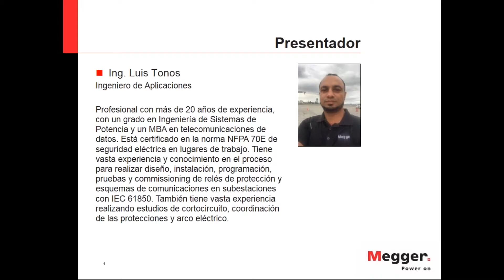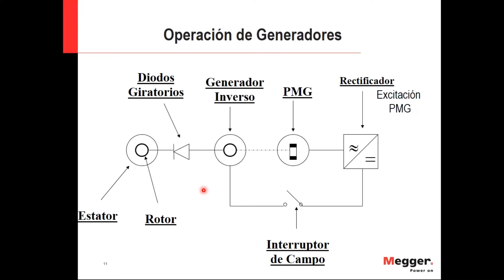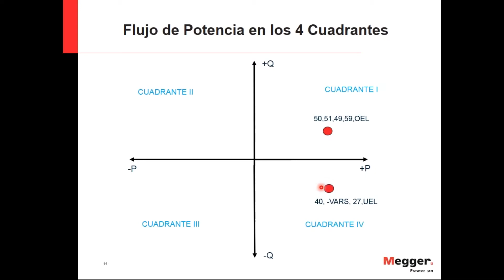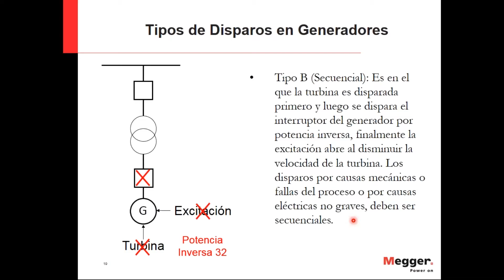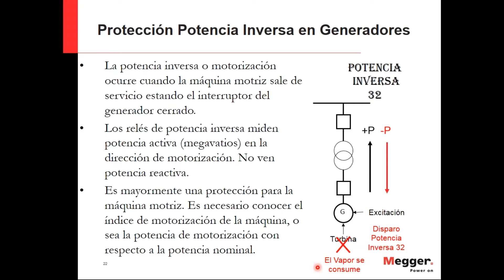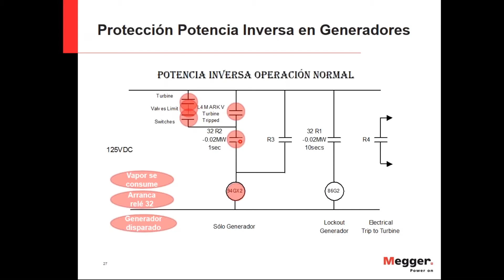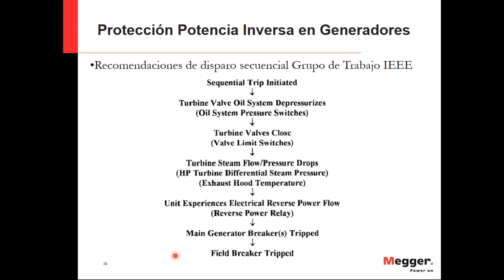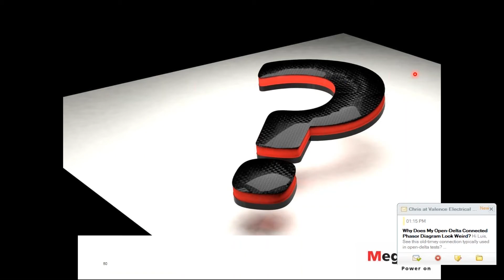La protección por potencia inversa en generadores. Estudio de casos l Webinars en español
Temas
Introducción al flujo de potencia en los cuatro cuadrantes
Tipos de disparos en generadores:
Sólo generador
Secuencial
Protección por potencia inversa en generadores
Lógicas y enclavamientos de la protección por potencia inversa
Detección de pérdida de máquina motriz
​Presión aceite de seguridad
Finales de carrera válvulas turbina
Variables sistemas de control
Caso 1: Sobrevelocidad de turbina de vapor.
TIL de General Electric
Caso 2: Parada normal de turbina de gas
Conclusiones: Beneficios de la protección por potencia inversa

Presentado por el Ing. Luis Tonos